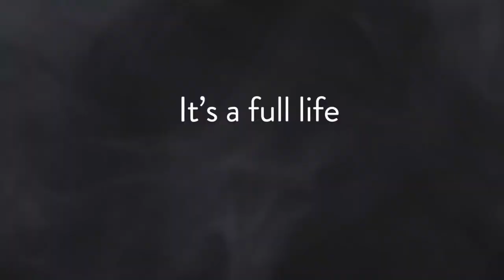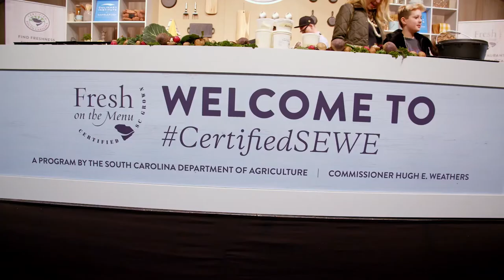How She Rolls Trailer • Starring Carrie Morey on PBS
How She Rolls, a half-hour lifestyle documentary and culinary series that follows the life of Charleston, S.C. entrepreneur Carrie Morey, will be distributed nationally by the Public Broadcasting Service (PBS) and will premiere locally on South Carolina ETV (SCETV) May 13 at 9 p.m. Featuring 10 episodes, the inaugural season of How She Rolls focuses on Morey as she balances being a wife and a mom to three daughters with the pressures of being a business owner in what has been such an unpredictable year.

A Lowcountry native, Carrie Morey launched Callie’s Hot Little Biscuit more than 15 years ago. Inspired by her mother’s family biscuit recipe, the business has transformed from a made-by-hand mail order biscuit company into a booming operation, employing more than 80 workers across three states. Viewers will follow Morey in her kitchen, on road trips, at food festivals and at family events and gatherings, such as her daughter’s volleyball games and holiday dinners.

A co-production between SCETV and Susie Films, the new series was filmed in large part throughout the COVID-19 pandemic. Viewers will witness an honest look at the difficult decision-making process Morey was thrust into as much of the foodservice industry scaled down operations to adhere to social distancing requirements and other health and safety guidelines. From implementing staff furloughs to mitigating the cost of spoiling perishables, the pandemic provides an opportunity to explore important themes such as innovation, resiliency and providing leadership through uncertainty.

Throughout the ten-episode season, several other relatable themes are explored, including balance, diversity, tradition, the use of fear as a motivator and the importance of family and friendships.